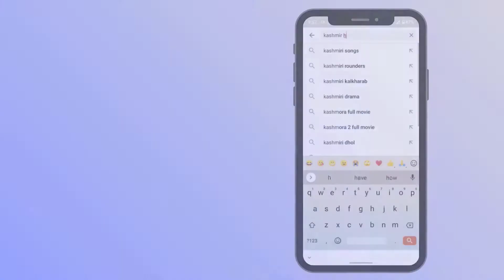اکبر الہ آبادی کی نظم نیی تہزیب | لیکچر نمبر۱۱| جماعت:۹| اردو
موضوع ''اکبر الہ آبادی کی نظم نیی تہزیب'' لیکچر نمبر:۱۱۔ جماعت:۹ ۔ اردو
Lecture delivered by Mr. Aijaz Usmani , Urdu teacher at Kashmir Harvard Educational Institute.

★ Important Links ★

👍Liked?